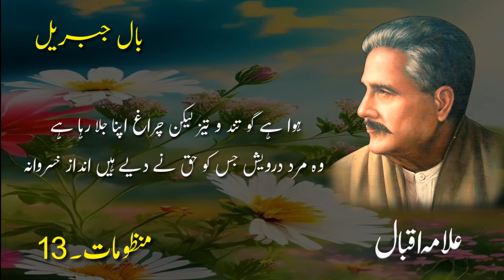Allama iqbal || خودی کی یہ ہے منزل اولیں || Mnzomat:13 || Ball.e.Jibril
Allama iqbal || خودی کی یہ ہے منزل اولیں || Mnzomat:13 || Ball.e.Jibril || Naveed Choudhary Voice